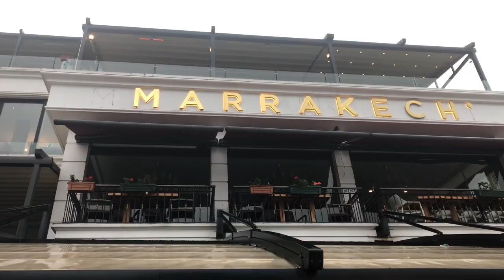Boğaz'da Kahvaltı: Marrakech Bosphorus - Emirgan'da Yepyeni Bir Mekan -